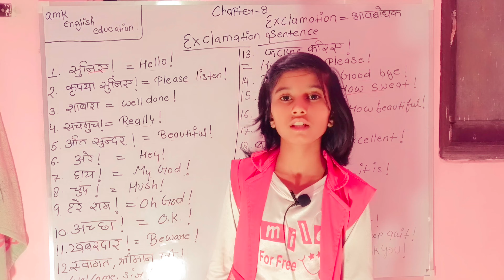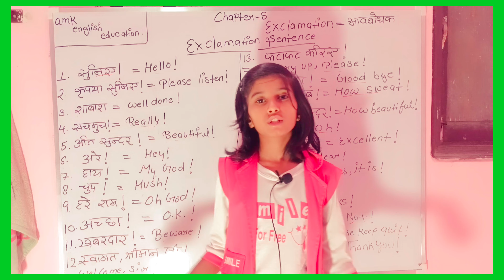Exclamation sentence Eight english chapter इंग्लिश चैप्टर 8 exclamation भाव बोधक simple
English chapter eight exclamation भाव बोधक
Exclamation sentence डेली बोले जाने वाले वाक्य
hello! सुनिए !
please listen! कृपया सुनिए!
really! सचमुच!
well done! शाबाश!
Hey! अरे!
Welcome sir! स्वागत श्रीमान जी !
hurry up please! कृपया जल्दी कीजिए!
thanks! धन्यवाद!
Beware! खबरदार !
How sweet! क्या खूब!
How beautiful! कितना सुंदर!
beautiful! अति सुंदर !
My god!  हाय!
oh god! हाय राम!
thank you!  आपका धन्यवाद !
amk english education chapter 6
greetings abhivadan
 morning to 12:00 noon
सुबह से दोपहर 12 बजे तक ।
( good morning )
नमस्कार good morning
प्रणाम चाचा जी good morning uncle
12:00 PM to 5:00 PM
( good afternoon)
नमस्कार good afternoon
 नमस्कार मित्र  good afternoon friend
after 5:00 pm
( good evening)
नमस्कार good evening
नमस्कार मित्र good evening friend
विदाई के समय
 at the time of farewell
अलविदा मित्र good bye friend
फिर मिलेंगे See you
six chapter explained by Asad

english speaking course
simple way

explained
class 6
greetings for kids
English chapter two pronunciation of alphabet (वर्णमाला का उच्चारण)  vowels or consonants
ank english education chapter 2
vowels ki sounds .
            Alphabets
alphabets are divided into two types
* vowels
their are 5 vowels
a , e , i , o , u .
*consonants
their are 21 consonants
now we learned about vowels sounds
so ,
(1)"A" ki dhvani अ, आ, आय
 a ki dhvani अ
* Alone - अलोन - अकेला
*last - लास्ट - अंतिम
(2) "A" ki dhvani आ
* Art - आर्ट कला
* ball-  बॉल गंद
(3) "A " ki dhavani आय
* pay पे वतन
* man मैन आदमी

E ki dhavani इ ई ए
E ki dhavani इ
* behold बिहोल्ड देखना
(२) E ki dhavani ई
*he ही वह
(३) E ki dhavani ए
*here हेयर यहां

I ki dhavani इ ई आई आय
I ki dhavani में इ
*in इन मैं
I ki dhavani ई
unique यूनीक अनोखा
i की dhanavi आई
*right राईट सही
I ki dhavani आए
*fire फायर आग
o ki ध्वनि ओ ऊ ओ
 o की ध्वनि को
*old ओल्ड पुराना
o की ध्वनि ऊ
*room रूम कमरा
u की ध्वनि अ ऊ या
* up अप उपर
* put पुट रखना
* rule रूल नियम
*muse मूसे सरस्वती
the second chapter is explained
very simple for learning
english speaking course chapter 2
amk english chapter two pronunciation of alphabet वर्णमाला का उच्चारण vowels or consonants complete
amk english education
amk english speaking course
amkenglisheducation no copy rights
copiy rights No 🍚
*amk english education
amk english speaking
sad Song no
Naseem Ahmad Khan
Bareli
Uttar pradesh
Nimbu dhaniya kukkad samagri
achulli shekhchilli
english grammer
daily sentence
daily up-to-date information
please share channel
support Narendra singh
chutkule funny jokes
funny Hindi shayari
piyar kar raha
hoshyari dikhane
subnam
Nazir akbarabadi masjid
Nazir Dr
Dr Asif
Dr Nazir
Dr khalilullah
rehan
rihan Saifi
Saifi mahotsav
Baloon
Naseem Ahmad Song
sultanpur
sultanpur jahoor hasan
Mahira
Noor jaha
Shama Parveen
Mohammad Asad
vowels sounds

ank english speaking course
amk english education chapter 2 vowels consonants complete with the ironman
vowels ki sounds .
            alphabets
* vowels
*consonants
so ,
* alone - अलोन - अकेला
*last - लास्ट - अंतिम
* art - आर्ट कला
* ball-  बॉल गंद
* pay पे वतन
* man मैन आदइ ई ए

*he ही वह
*here हेयर यहां

*in इन मैं
unique यूनीक अनोखा

*right राईट सही

*fire फायर आग

*muse मूसे सरस्वती
amk english education
copiy rights no 🍚
*amk english education
amk english speaking
sad song no
naseem ahmad khan
bareli
uttar pradesh
achulli shekhchilli
english grammer
daily sentence
daily up-to-date information
please share channel
support narendra singh
chutkule funny jokes
funny hindi shayari
piyar kar raha
hoshyari dikhane
subnam
nazir akbarabadi masjid
nazir dr
dr asif
dr nazir
dr khalilullah
rehan
rihan saifi
saifi mahotsav
baloon
naseem ahmad song
sultanpur
sultanpur jahoor hasan
mahira
noor jaha
shama parveen
mohammad asad

math
physics wallah
jggkk fellhgu kar raha hai